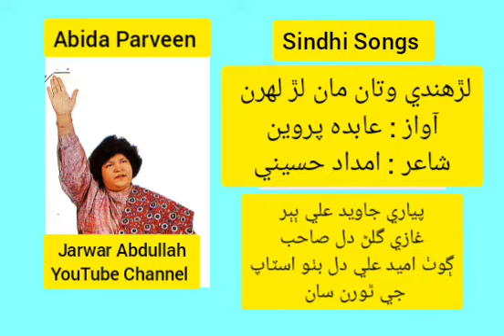AbidaParveen Lurhandy Watan Lurr lyrics: Imdad Hussaini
لڙهندي وتان مان لڙ لهرن  ۾
آواز : عابده پروين
شاعر :  امداد حسيني